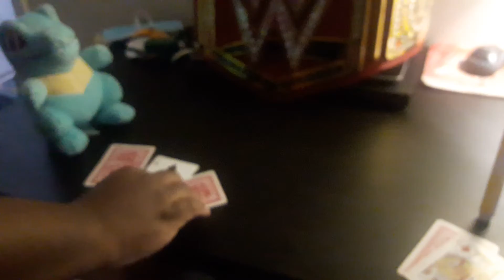Blackjack duel championship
Totodile after beating Spike, he defends his newly won universal title against Yellow in Blackjack